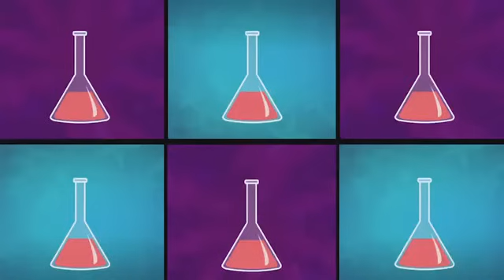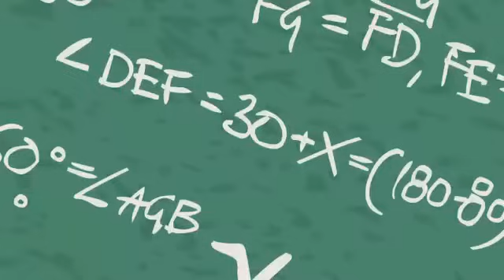My Little Pony Equestria Girls UK - 'Acadeca' Official Music Video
🔸 Official My Little Pony (MLP) App